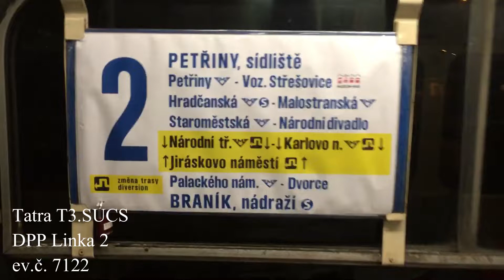DPP Linka 2 - T3.SUCS (krátký střih)